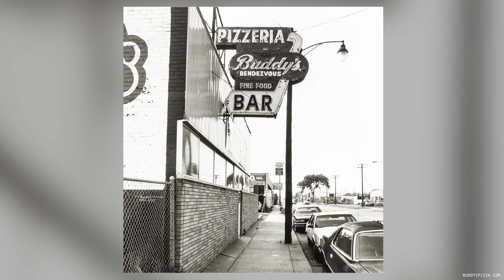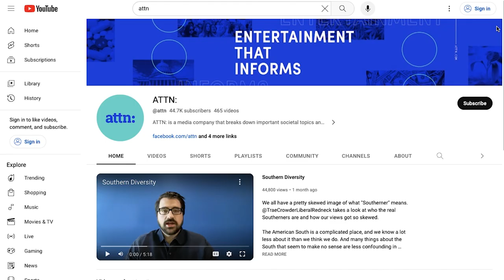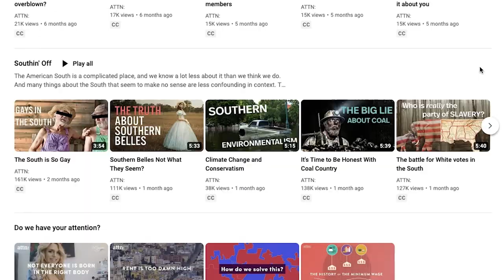Which is the better pizza?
No matter where you travel, you’ll find folks combining dough, sauce, and cheese to create their unique spin on pizza. In this episode of Grubbin’, Chef Thomas DeSantis of Fire & Wood Catering makes the case for New York style’s timeless flavors while Detroit Pizza Depot co-founder Hunter Leslie sells us on Motown’s airy crust and crispy edges.

As a standup comedian, @TraeCrowderLiberalRedneck  travels all around the country, so he’s no stranger to folks insisting that their regional cuisine is the best in the world. North Carolina vs. Texas BBQ, New York vs. Detroit Pizza, Nashville vs. Korean Fried Chicken — the beefs never end! In this series, Trae talks to chefs and experts from across the country to determine whose grub reigns supreme.

IMAGE SOURCES:
Detriot Pizza Depot
Fire & Wood Catering
Getty Images